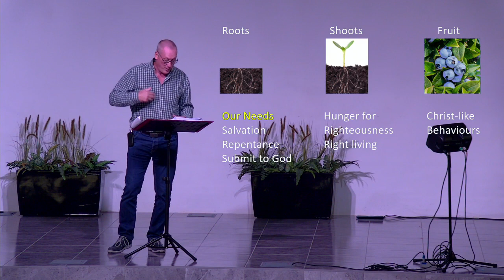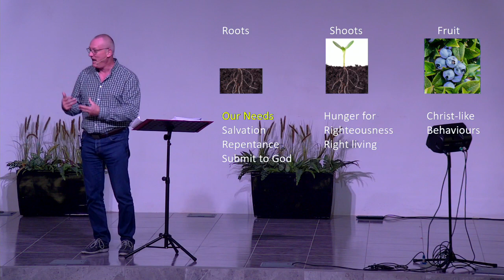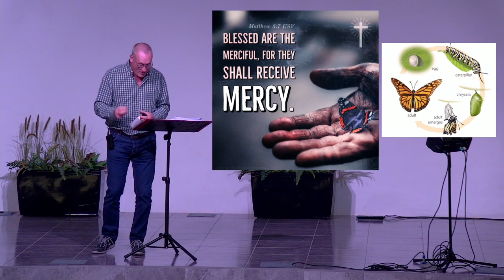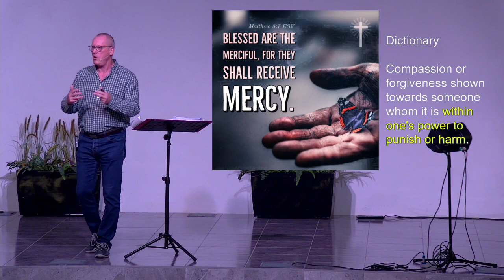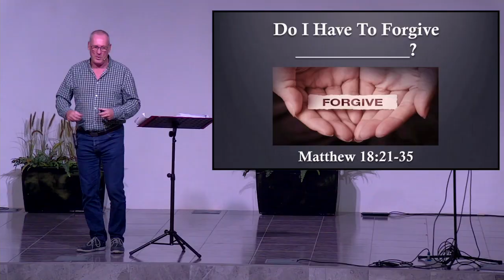Blessed are the merciful: 7th December 2022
Watch and listen as Chris Knight continues the series "Beatitudes"

Scripture: Mathew 5:6 "Blessed are the merciful, for they will be shown mercy"